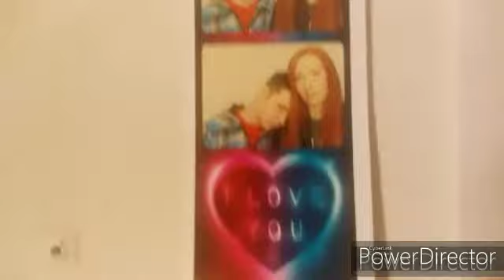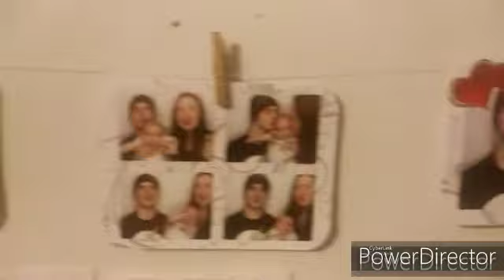HAPPY SIX MONTHS RUNE!!!